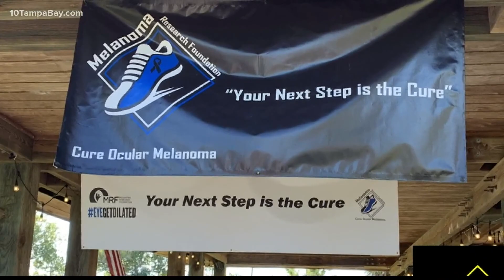'Your Next Step is the Cure' race back to beat cancer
The pandemic put so many things on hold and that includes fundraisers for important causes. We're starting to see them come back.

That includes the Your Next Step is the Cure. The fourth annual 5k for the Melanoma Research Foundation Cure OM is back after taking the year off.

The race was started by two women, Bernadette Boyle and Linda O'Brien, who have a personal connection to the race.